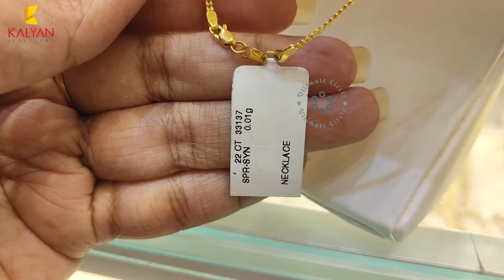Very Light weight Necklace collections with matching earrings👌 from Kalyan Jewellers ❤️ | From 6g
Kalyan Jewellers
Oman avenues mall
Ruby Emerald
Diamond necklace
Gold Jewellery Shopping haul
22k gold rate today 28.65 or
21k necklace
Hanging earrings
Studs
Stone necklace
Diamond stud
New necklace designs
2 sovereign